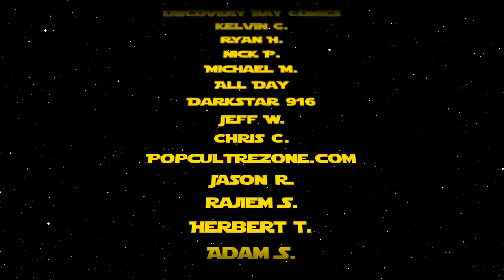Top 10 Comic Books: Back Issues to Buy for the Week of 5/20/2020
Top 10 Comic Books: Back Issues for the Week of 5/20/2020.  This is a list of our Top 10 back issue comic books to buy for this week.  On the list this week we have classic Phantom Stranger, Classic Teenage Mutant Ninja Turtles, Masters of the Universe, and much more!